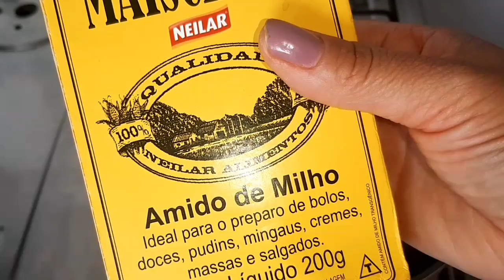Alisamento Caseiro em Raiz Crespa - Progressiva que me Salvou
Como manter a Raiz Lisa sem química?
um mês da progressiva e 3 meses sem Henê
Essa Receitinha me ajuda muito a cuidar do meu cabelo que  esta super rebelde e manter a minha raiz Super alinhada, fácil de escovar,  brilhante e dura até a próxima lavagem

Mingual de amido de milho( maizena)
Vinagre de maça
açucar
ampola de vitaminas
quase um bolo kkk brincadeira
funciona  super
Assista até o final,  curta, comenta, compartilhe